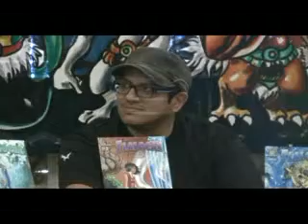zac Comic Tlalocan FT